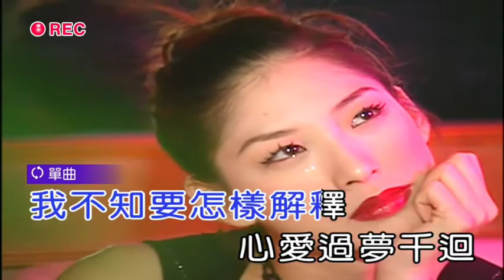賴萬芳【空酒杯】( 詞-周韋杰 曲-黃明洲&吳舜華 )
賴萬芳 ( 空酒杯 )